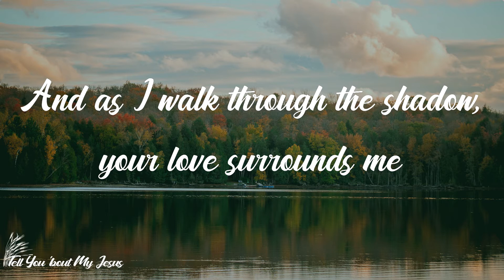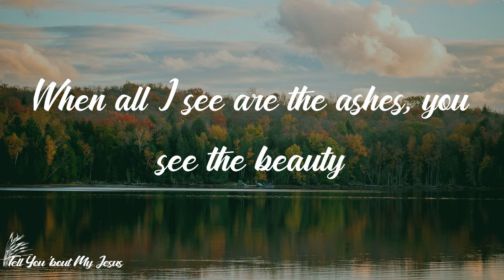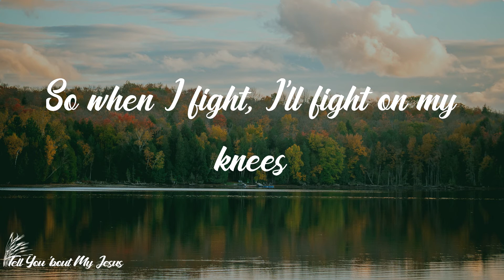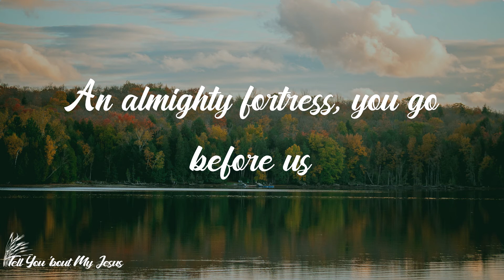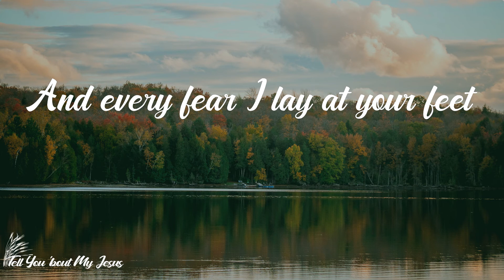Phil Wickham - Battle Belongs (Lyrics) | Oh God, the battle belongs to you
Lyrics Phil Wickham - Battle Belongs:
When all I see is the battle, you see my victory
When all I see is the mountain, you see a mountain moved
And as I walk through the shadow, your love surrounds me
There's nothing to fear now for I am safe with you
So when I fight, I'll fight on my knees
With my hands lifted high
Oh God, the battle belongs to you
And every fear I lay at your feet
I'll sing through the night
And if you are for me, who can be against me? Yeah
For Jesus, there's nothing impossible for you
When all I see are the ashes, you see the beauty
When all I see is a cross, God, you see the empty tomb
Almighty fortress, you go before us
Nothing can stand against the power of our God
You shine in the shadow, you win every battle
An almighty fortress, you go before us
You shine in the shadows, you win every battle